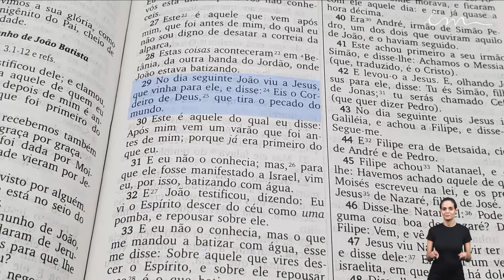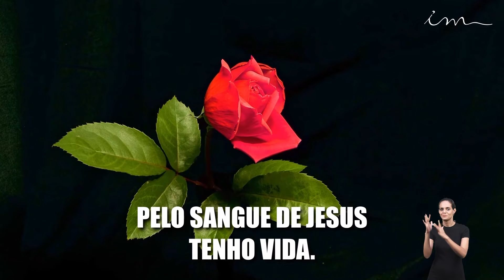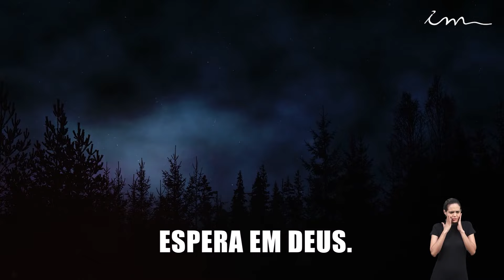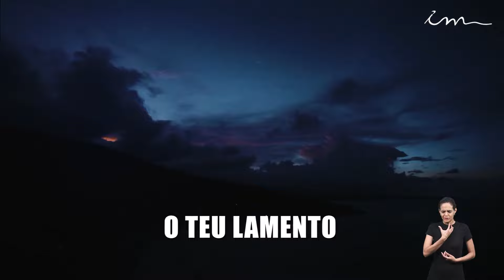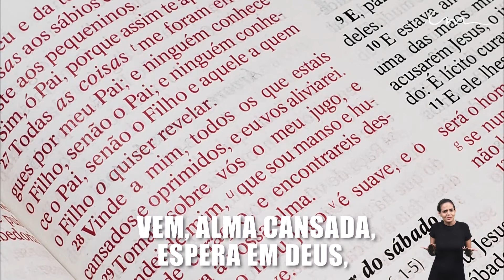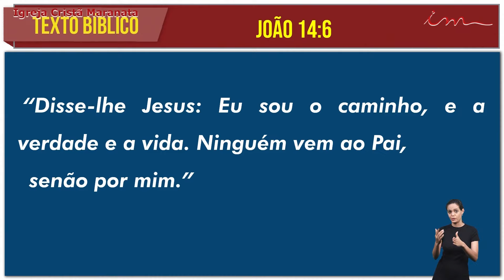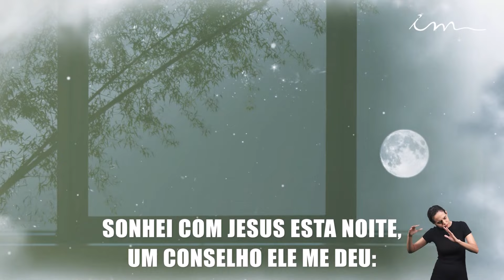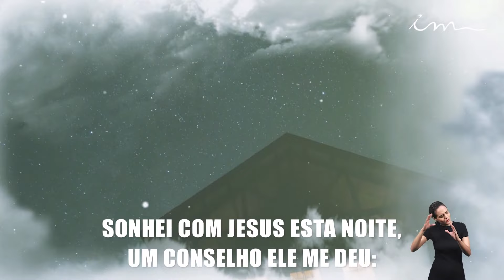[CULTO 22h] Igreja Cristã Maranata - Culto exibido na TV aberta no dia 25/06/21-Pr Josias Júnior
Transmissão do Culto da Igreja Cristã Maranata, exibido na TV Aberta no dia 25 de Junho de 2021 - Sexta.